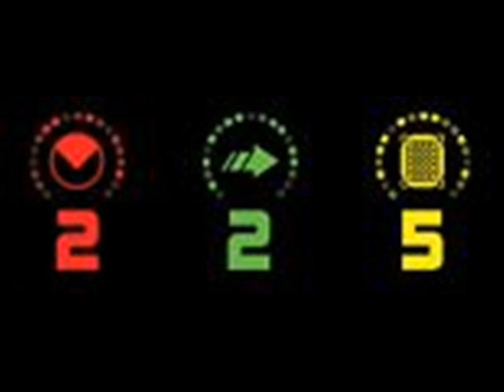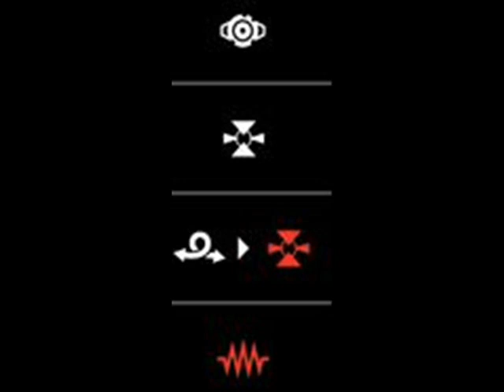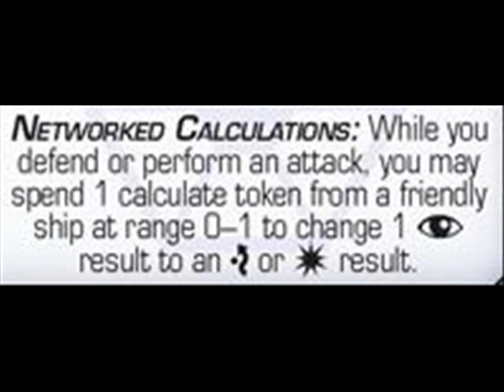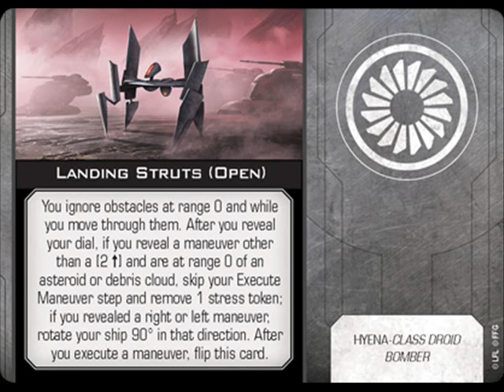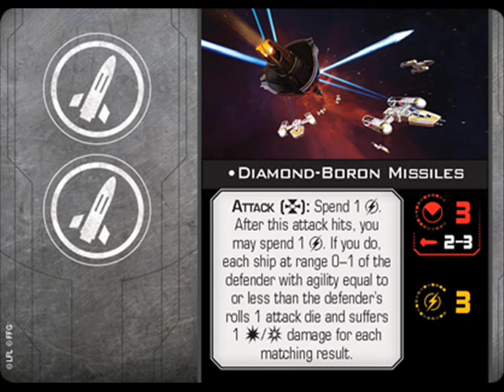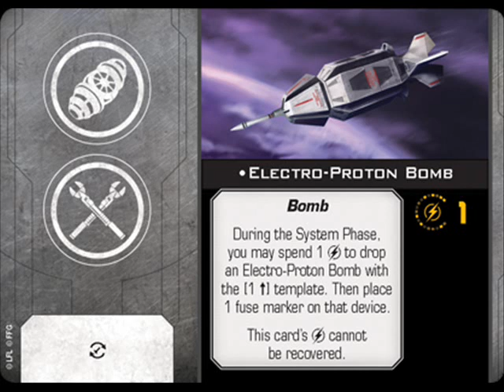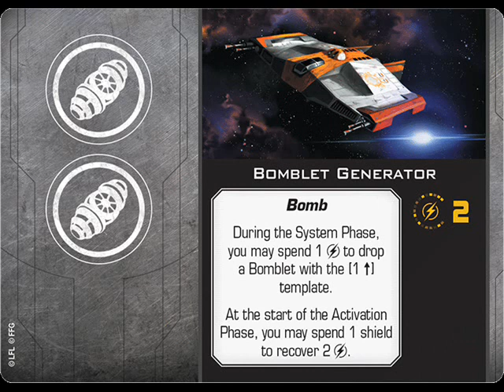Preview : Hyena-class Droid Bomber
Première tentative de vidéo "preview". N'hésitez pas à rebondir, sur cette vidéo en elle-même, comme sur le principe de vidéos de previews.

Il se fonde essentiellement sur cet article publié sur le site de Fantasy Flight Games

ERRATUM : lors de cette preview, j'ai oublié de mentionner une amélioration très importante, Passive Sensors ; mais j'en ai causé depuis dans ma preview du Naboo Royal N-1 Starfighter...